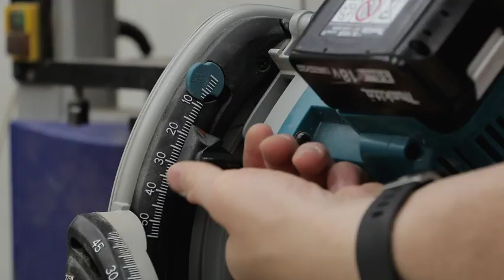De Freestafel voor elke werkplaats!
Een freestafel is super handig maar kost al snel veel van je kostbare ruimte.. Deze niet! Hij is klein, makkelijk te maken en makkelijk op te bergen.
Een paar jaar geleden maakte ik al een vergelijkbare freestafel en die heb ik al deze tijd met plezier gebruikt. Maar ik heb een nieuwe bovenfrees, de vorige video was in het engels en ik krijg regelmatig vragen voor bouwtekeningen. Allemaal goede redenen om een nieuwe te maken!

Deze werkplaats is op een van de parken van garagepark. Wil jij ook extra ruimte voor een werkplaats of voor opslag kijk dan